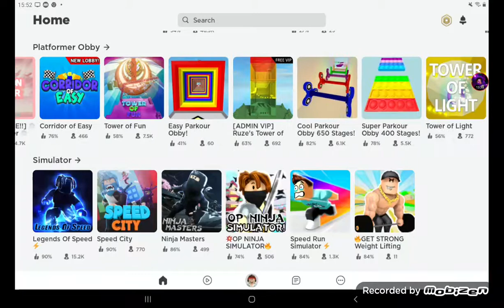jugando a roblox con mi hermano 😎😎😎